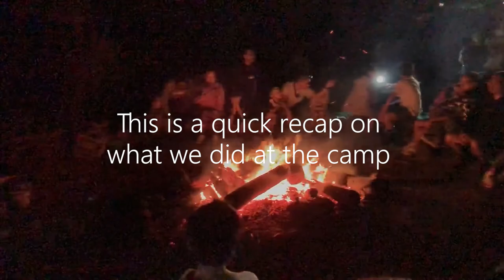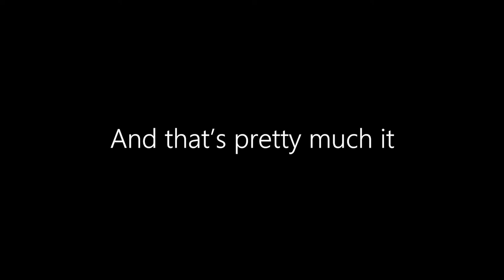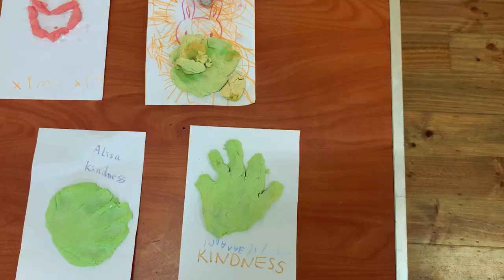(short) Box Hill Family Camp Conference (April 2022)